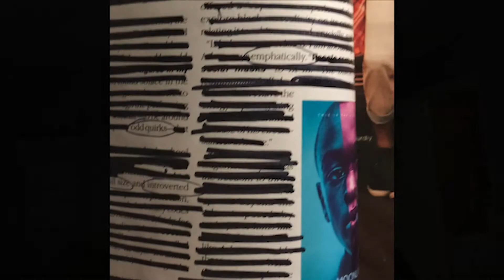Meet the 2020 Druid City Girls!